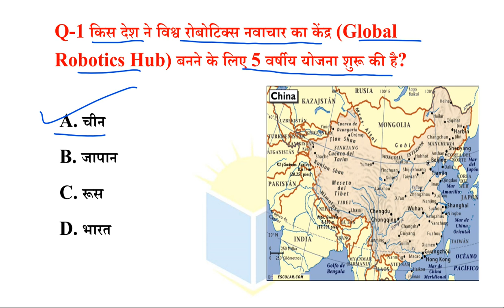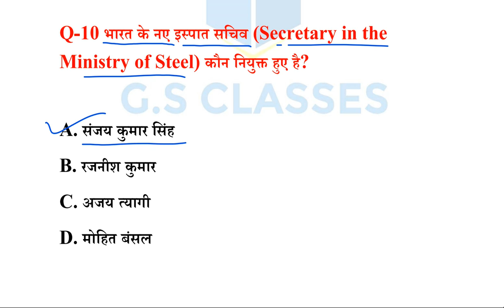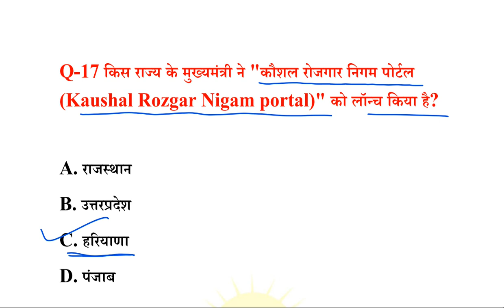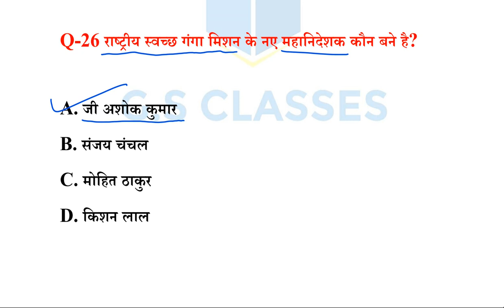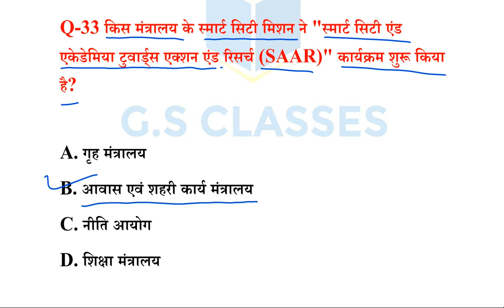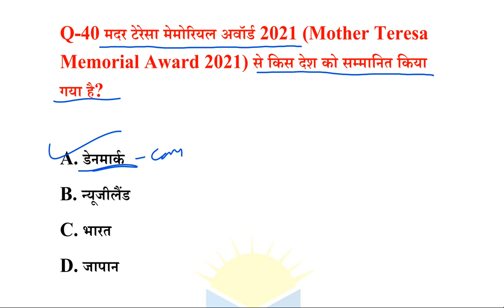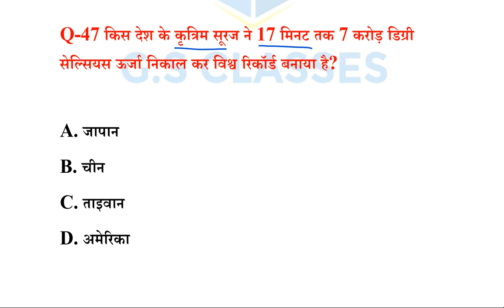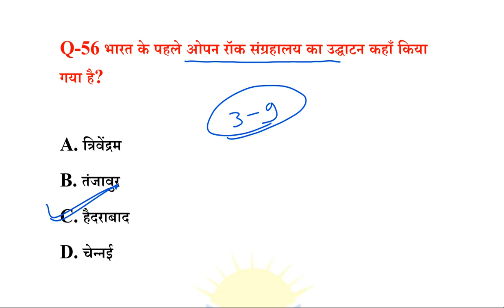Weekly Current Affairs 2022 | 3 to 09 January revision current affairs | 9 January current affairs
Weekly Current Affairs 2022 | 3 to 09 January revision current affairs class | Daily current affairs

3 to 9 January revision current affairs class